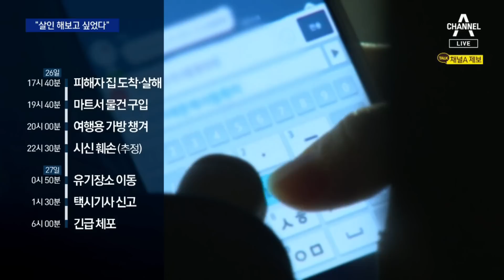“살인 해보고 싶었다”…‘또래 여성 살해’ 23세 정유정 신상공개 | 뉴스A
“살인 해보고 싶었다”…‘또래 여성 살해’ 23세 정유정 신상공개

또래 여성을 살해한 뒤 시신을 훼손해 유기한 20대 여성의 신상이 공개됐습니다. 이 사람입니다. 23살 정유정. 살인 동기가 더 오싹한데요. “그냥 해보고 싶어서"라고 답했답니다. 먼저 홍진우 기자입니다.

〈평일〉
08시 50분 김진의 돌직구 쇼
12시 00분 뉴스A 라이브
17시 20분 뉴스TOP10
19시 00분 뉴스A

〈주말〉
12시 00분 토요랭킹쇼·뉴스A 라이브
17시 40분 뉴스TOP10
19시 00분 뉴스A

〈평일〉
08시 00분 라디오쇼 정치시그널 (유튜브 라이브)
08시 50분 김진의 돌직구 쇼
10시 20분 김진의 더라방 (유튜브 라이브)
12시 00분 뉴스A 라이브
15시 50분 강력한 4팀
17시 20분 뉴스TOP10
19시 00분 뉴스A

〈주말〉
12시 00분 토요랭킹쇼·뉴스A 라이브
17시 40분 뉴스TOP10
19시 00분 뉴스A